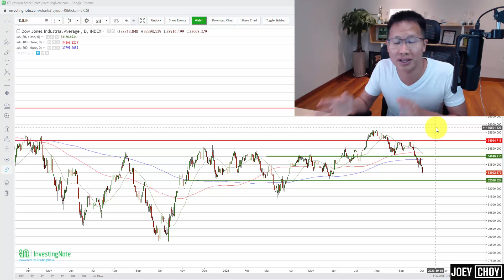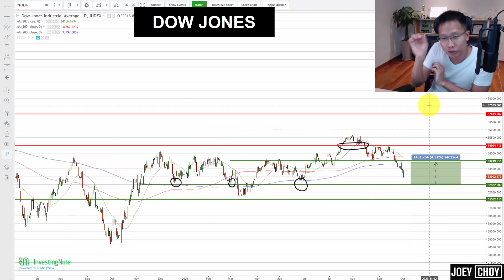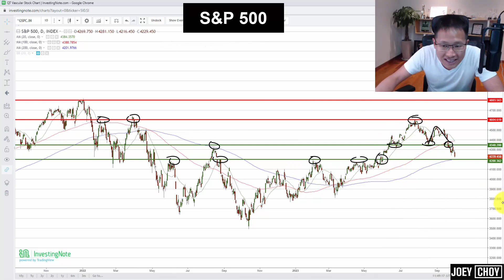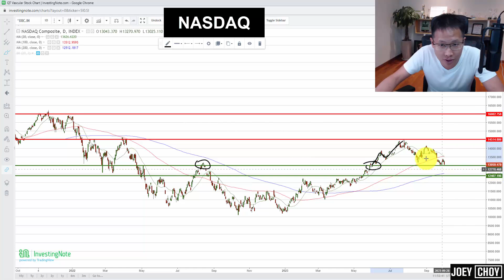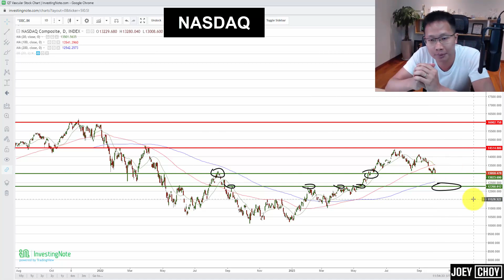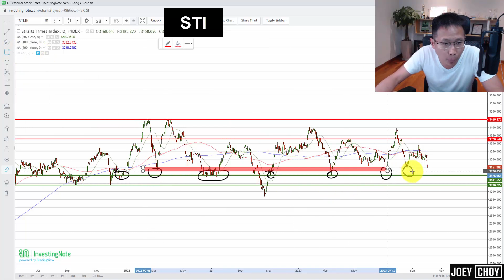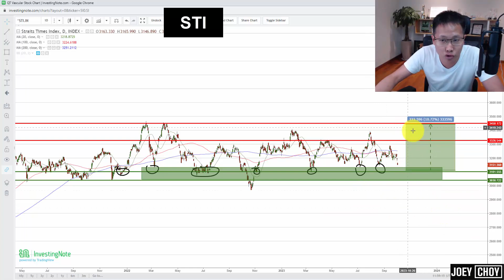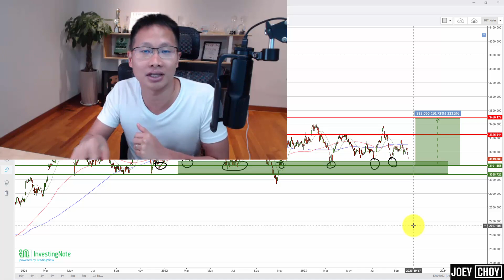Opportunity Amid Chaos: Analyzing the Market Sell-Down - Dow Jones, S&P 500, Nasdaq, STI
With inflationary data coming in high and the Fed hinting on rates staying higher for longer into next year, global markets have tanked heavily in the past 2 weeks. Join me in this video as I analyze the charts of Dow Jones, S&P 500, Nasdaq and even Singapore's STI to see if this can actually be an opportunity and what do we want to look out for first.

Want to find out how we pick winning stocks with my 1GT strategy and how we use a system to guide us on entry and exit? 😄

Attend a FREE WEBCLASS, filling fast!

Want to get some of my Top SG trade ideas by WhatsApp Live as it happens? Come on board as a Client of mine in Phillip Securities, more details

★☆★TIMESTAMP★☆★
00:00 - Opportunity Amid Chaos: Analyzing the Market Sell-Down - Dow Jones, S&P 500, Nasdaq, STI
02:12 - Dow Jones Industrial Average chart analysis
05:17 - S&P 500 chart analysis
09:12 - Nasdaq Composite chart analysis
11:01 - STI, Straits Times Index analysis
13:27 - Stock market analysis summary and what to expect in the next few months

How to Trade The Stock Market as A COMPLETE Beginner in 2021 (LIVE Trade Step-by-Step Walkthrough)

How to Trade Breakouts in the Stock Market Like a Pro in 2021 (LIVE Trade Walkthrough)